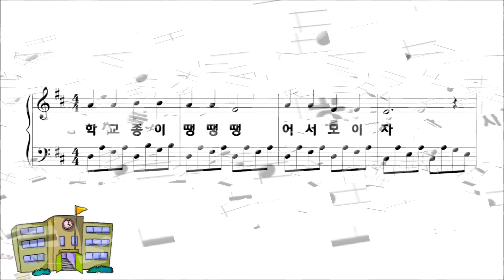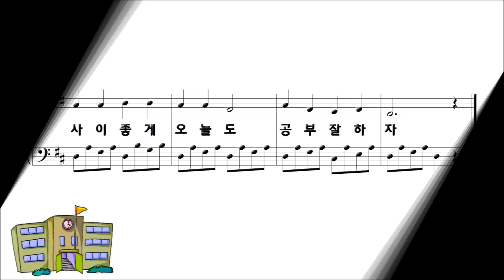학교종 - 김메리 작곡 [피아노 동요] Arr. SkyPiano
■ Arr. piano & notation by SkyPiano